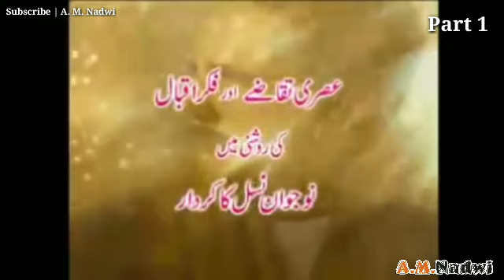Fikr e Iqbal (Part 1) - Dr. Israr Ahmad | A. M. Nadwi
🌹 Jazakallah 🌹